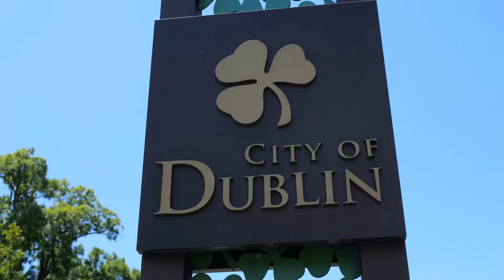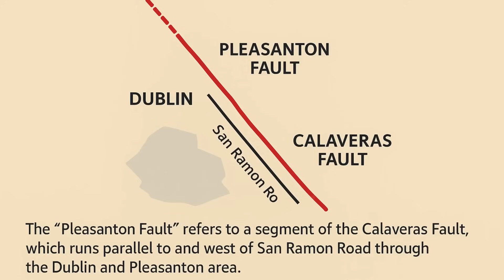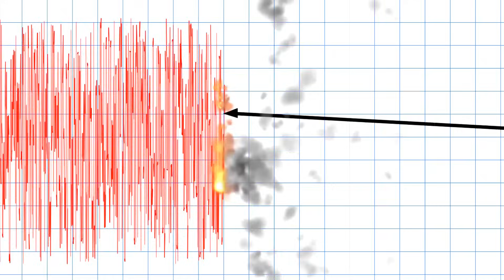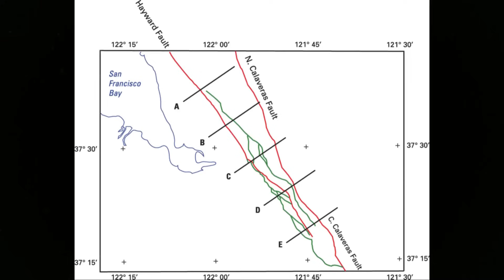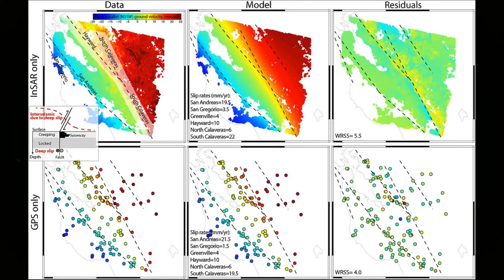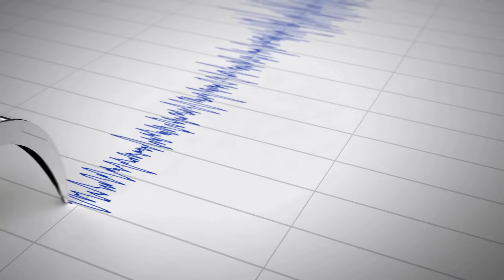Mysterious Fault Emerges After 3.2 Quake Shakes Bay Area Amid West Coast Unrest!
On the morning of September seventh, two thousand twenty-five, the East Bay awoke to the kind of sharp, jarring reminder that California lives in the long shadow of its faults. At a few minutes after nine o’clock, a magnitude three point two earthquake struck just north of Pleasanton. The United States Geological Survey measured the shock as originating roughly three miles, or about five kilometers, from the town center, with a hypocentral depth of nearly eight and a half miles, equivalent to about fourteen kilometers beneath the earth’s surface. Though modest in size, the quake was felt broadly indoors, swaying light fixtures and startling residents from Danville to Livermore, from Hayward to smaller Tri-Valley neighborhoods. Several minor aftershocks followed in the hours afterward, a pattern seismologists note is typical even after moderate events.
CHAPTERS
00:00:00 Opening Incident – The Pleasanton Quake
00:00:53 Scientific Debate – The Pleasanton Fault
00:02:14 The Mystery Deepens – Fault Ambiguity
00:02:46 The Bay Area's Fault Network
00:04:30 Modest Shocks, Meaningful Signals
00:05:25 The Pleasanton Fault's Role and Hidden Hazards
00:06:43 Fault Histories - Calaveras, Hayward, Concord, San Andreas
00:09:14 Recent Seismicity - Clusters and Patterns
00:10:12 The September 7th Quake in Context
00:10:53 Statewide Patterns and Plate Tectonics
00:12:30 Urban Risk and Infrastructure
00:14:05 Small Quakes, Big Messages
00:14:55 Communicating Uncertainty and Risk
00:15:31 Preparedness and Public Awareness
00:16:16 Hidden Faults and Urban Vulnerability
00:16:50 The Psychological Element and Narrative Shift
00:17:20 Interconnected Faults and the Larger Puzzle
00:17:52 Urgency, Realism, and Preparedness
00:18:21 Conclusion – Symbolism and the Unfinished Sentence
00:19:18 Call to Action